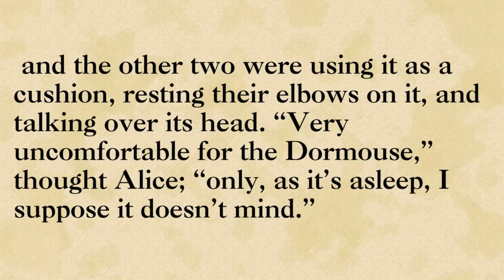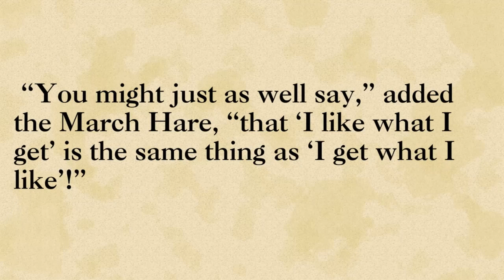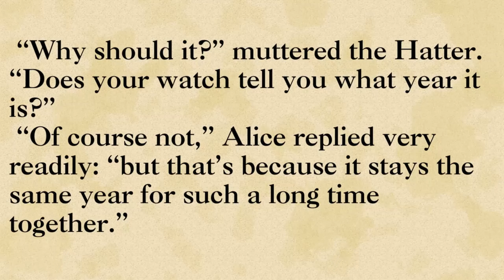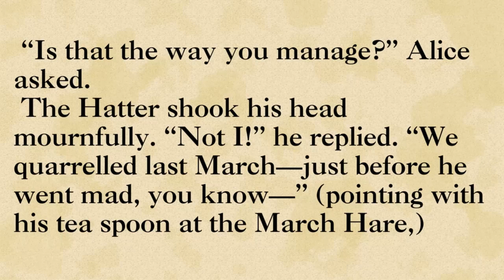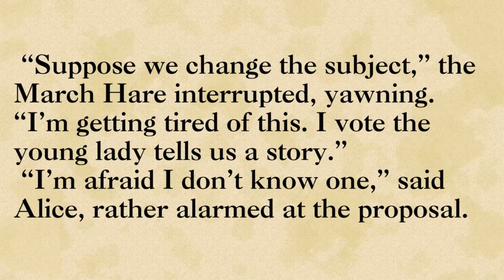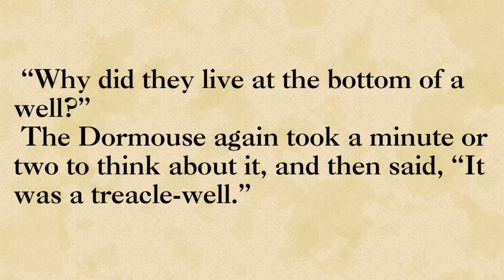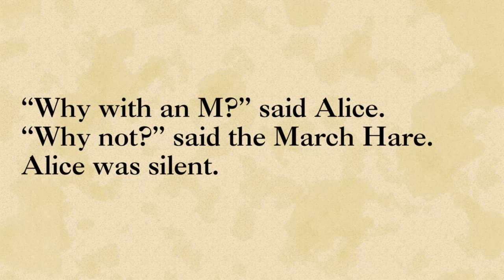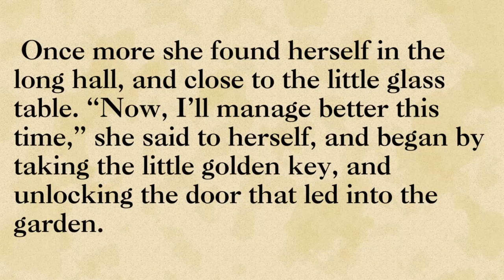Alice's Adventures in Wonderland chapter seven | Listening practice | Reading English story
Alice's Adventures in Wonderland by Lewis Carroll | Chapter Seven